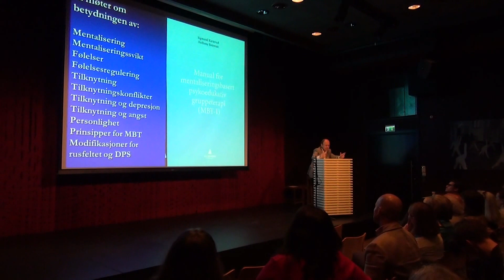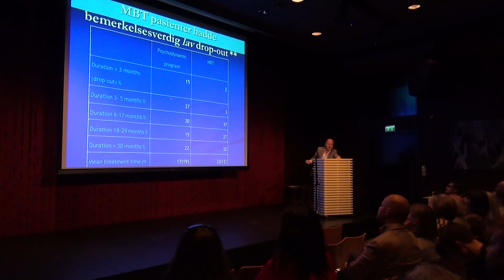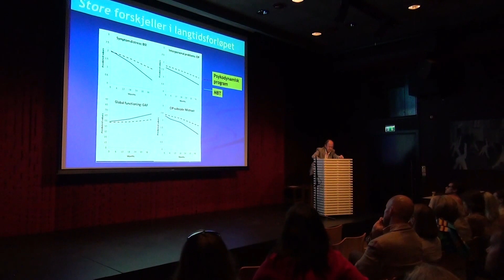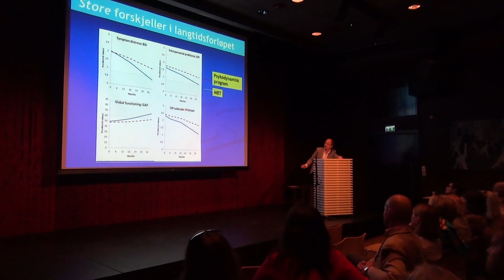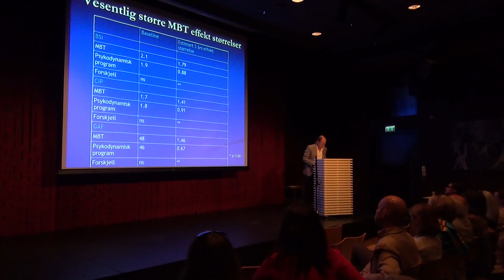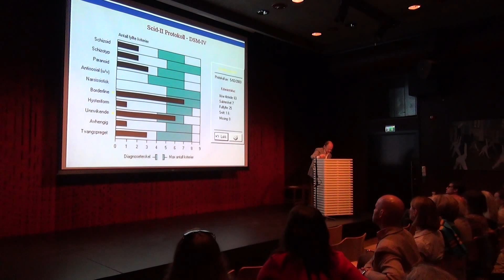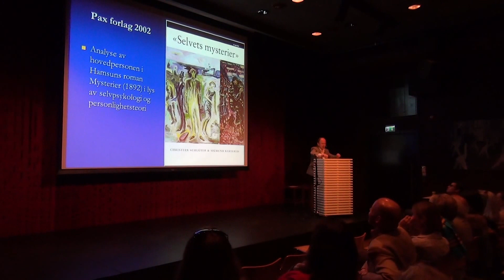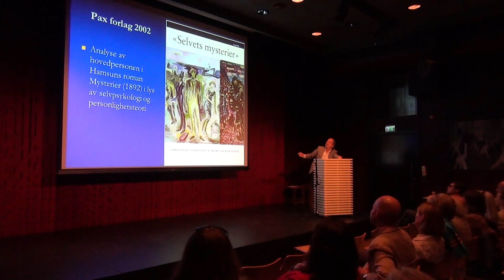Sigmund Karterud – Min kamp med psykiatrien 6 av 7